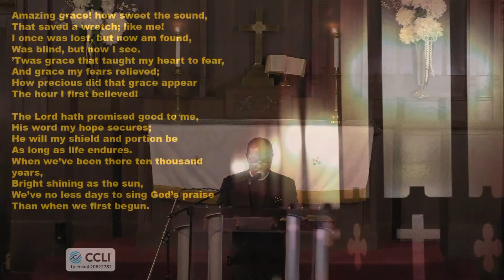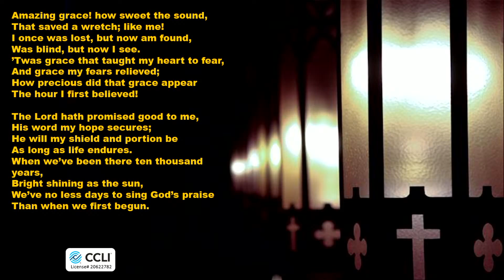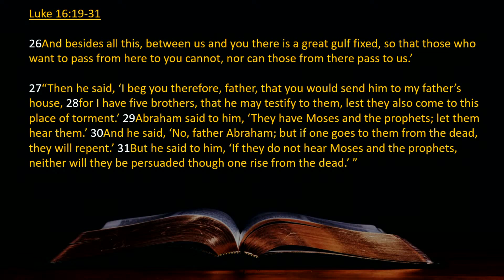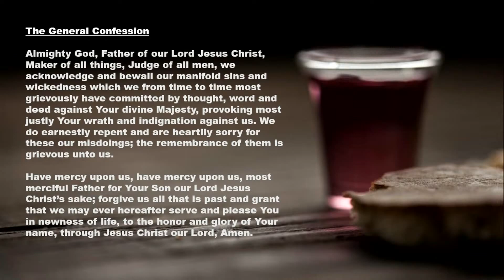Copy of 02AUG2020 Sunday Service